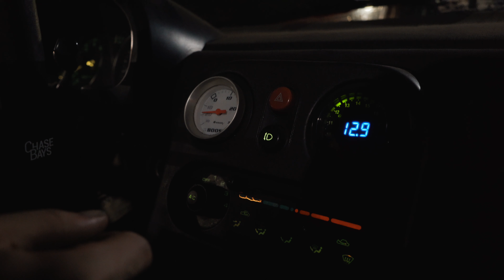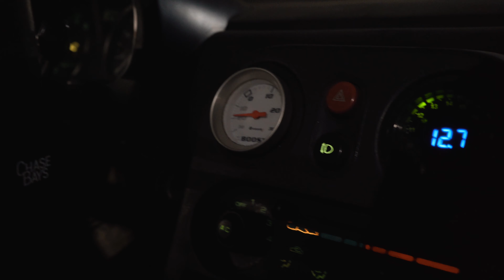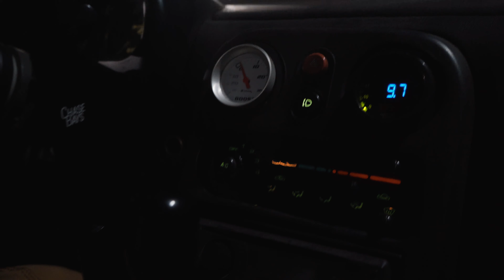James Tucker | Tandem Drift Ridealongs | Clarksville Memorial Day Drift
James Tucker (@poopyhonder) drifting tandems in his boosted Miata.